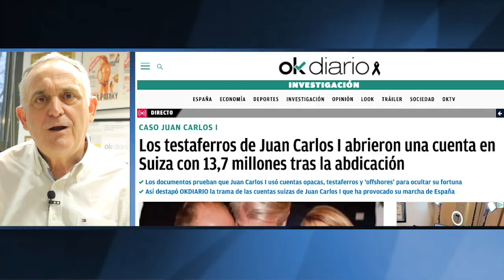Manuel Cerdán destaca las claves de la exclusiva sobre la cuenta en Suiza del Rey Juan Carlos I